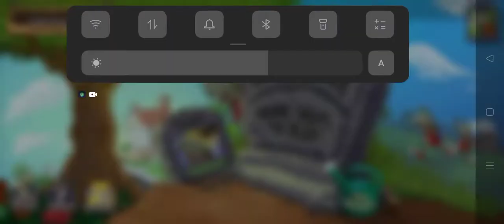leam plays plants vs zombies part 25